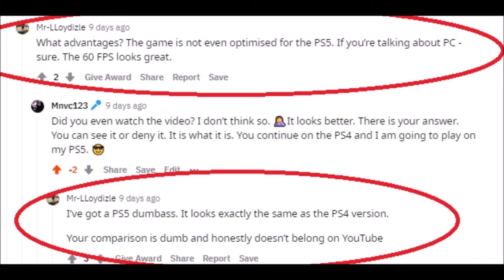Is the PS5 worth it...Yes, it was-is. Games on PS5 vs PS4 Pro - Watch!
Here is a video about the PS5. If it's worth buying it. And the answer is yes. It was and is. Just as the upgrade from PS2 to the PS3 and from PS3 to the PS4 standard and then to PS4 slim and later to the PS4 Pro. Now the next-gen. The PS5.  I also made this video because there are some BS guys who try to tell me there are not really any differences or no differences between playing games on PS4 Pro vs on the PS5. And I think it's some people who don't think outside the PS4 box...Or dont want to. And saying there are no advantages on the PS5 vs the PS4 pro. And whatever differences I see are imaginary, lol. But anyway, here I am showing the advantages and showing the worth of buying a PS5.
As you will see, yes, most PS4 games run and look better on the PS5. Especially the games with a PS5 upgrade of course. But even the games without a PS5 version, look a bit better when playing them on the PS5. Like with the PS4 vs the PS4 Pro, most of the games will get a little boost on the PS5. You will see on the PS5 the colors look stronger like the reds and gold colors will pop out more. Another example would be the comparison between the standard blu-ray vs the 4K blu-ray movies.
Both look good but the PS5 more better. Same with the blu-ray vs 4K Blu-ray movies. Both look good just the new version on 4K look more better. Higher resolution etc.